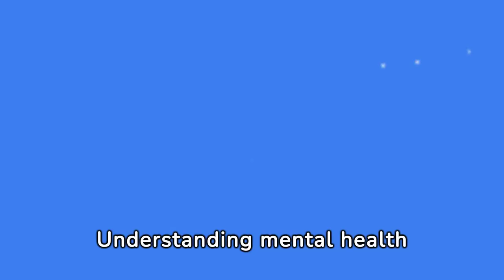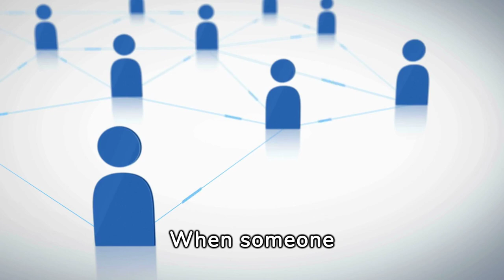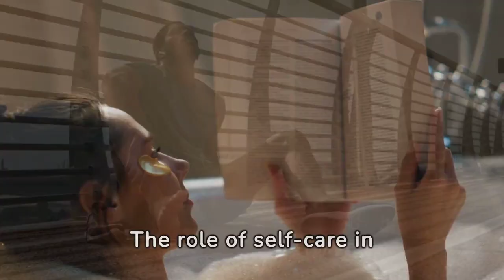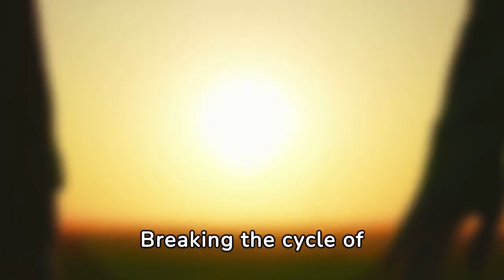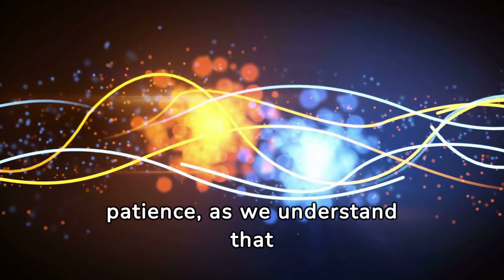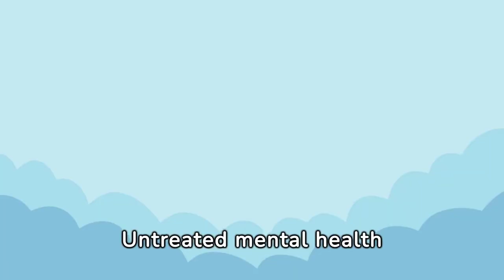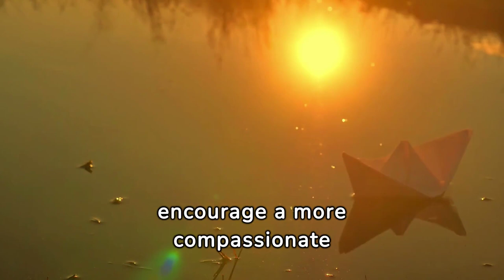How Mental Health Shapes Relationships!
Explore how mental health shapes the very fabric of our relationships in this profound exploration. Just as stars shine the brightest during the darkest nights, our emotional and psychological well-being illuminates the pathways to deeper, more meaningful connections. In the shadow of betrayal and the tempests that can ravage our inner peace, we find resilience and learning; each challenge a lesson in the language of love.

Delve into how anxiety, depression, and stress not only challenge but also redefine our bonds with those we cherish. Understand the pivotal role of emotional health in crafting relationships that are not just surviving but thriving. As you navigate the complexities of love and mental well-being, remember that in every moment of vulnerability lies a profound strength, and in every struggle, an opportunity for growth.

Stay open-minded as we unravel how the silent battles of the mind impact the loud narratives of the heart. This journey through the intertwined realms of mental health and relationships invites you to reflect on your own experiences, to share your story, and to connect with others on this path.

What insights have you gained about your relationships through your mental health journey? Your voice can light the way for others, just as theirs can illuminate your path.

CHAPTERS:
0:15 - Mental Health and Relationships
0:41 - Understanding Mental Health
2:16 - Communication in Relationships
2:39 - Importance of Empathy
5:46 - Building Self-Esteem
6:49 - Couples Therapy Techniques
10:38 - Effective Conflict Resolution
12:59 - Group Therapy Benefits
13:24 - Cultural Impact on Mental Health
13:50 - Parent-Child Relationship Dynamics
14:10 - Future of Relationship Education
14:34 - Stories of Hope and Recovery
14:57 - Conclusion